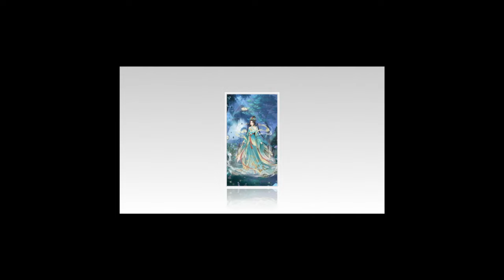04 Trọng sinh sau ta thành tiểu hầu gia bạch nguyệt quang _ Điền Văn, Cổ đại, Cung Đình Hầu Tước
Trọng sinh sau ta thành tiểu hầu gia bạch nguyệt quang Ngôn tình, Cổ đại ,Trọng sinh
văn án
Một buổi sáng sớm, Nguyên Diệu Nghi từ một công chúa càn triều bỗng chốc biến thành nhị cô nương phủ Vinh An Hầu ở Đại Yến. Vừa mở mắt ra, nàng đã đối diện với người mẹ ruột mà nàng đã mất từ sớm, còn cha ruột nàng thì đang bận rộn chuẩn bị đón người tình về làm vợ chính thức.
May mắn thay, nàng còn có một người anh trai cùng mẹ và một người cữu gia quyền thế để có thể dựa vào. Cuộc đời tranh đấu chốn hậu cung đã khiến Nguyên Diệu Nghi chỉ mong muốn được sống bình yên.

Trước đây, khi đặt ra yêu cầu về hôn phu tương lai, nàng chỉ mong người đó có gia thế thấp hơn mình một chút, để nàng có thể dễ dàng nắm quyền cai quản trong nhà. Nàng không muốn vướng vào những tranh đấu hậu cung, chỉ mong có một cuộc sống bình yên. Nếu người đó có ngoại hình ưa nhìn thì càng tốt, nhưng đó không phải là điều quan trọng nhất.

Nguyên Diệu Nghi không bao giờ nghĩ rằng mình sẽ kết hôn với Tiêu Vân Việt, vị chiến thần trẻ tuổi nhất Đại Yến, người quyền lực nhất triều đình.

Đêm tân hôn, nhìn người đàn ông trước mặt, nàng nhớ lại những yêu cầu mà nàng đã đặt ra cho hôn phu tương lai. Ừm, có vẻ như chỉ có yêu cầu về ngoại hình ưa nhìn là được đáp ứng.

Tiêu Vân Việt tự nhận mình là một người chồng tốt, luôn quang minh chính đại và không bao giờ hổ thẹn với bất kỳ ai. Tuy nhiên, có một điều mà hắn luôn che giấu:

"Thật ra, ta đã sớm đem lòng yêu thương muội muội của nàng từ lâu rồi."
Hắn Cưới Ta Nhưng Nhất Kiến Chung Tình Với Muội Muội _ Điền Văn, Cổ đại, Cung Đình Hầu Tước